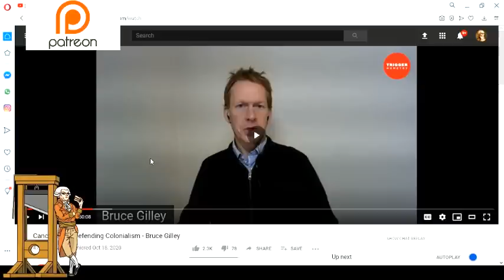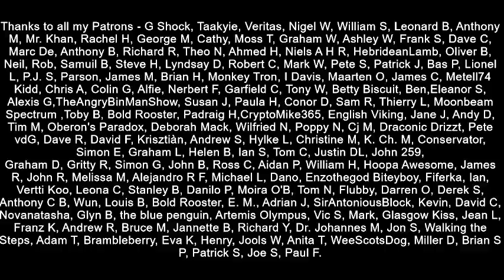The Case For Colonialism? Response To Conservative Political Scientist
Bruce Gilley, a professor of political science, was invited to speak about a controversial article that he wrote recently called "The Case For Colonialism" where he defended the concept on the whole in all of its applications.

I think his argumentation is flawed.